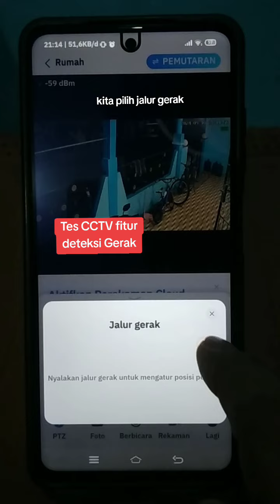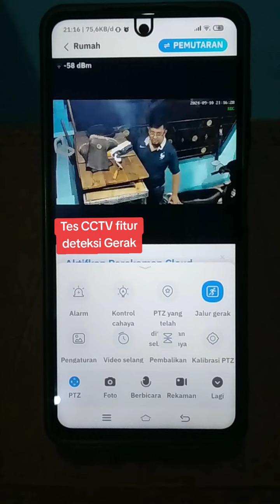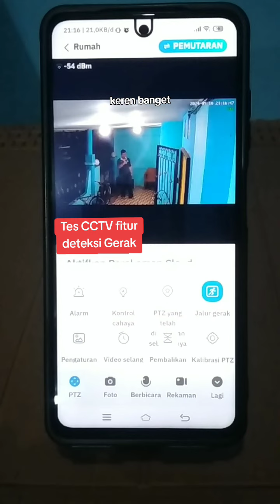Cara seting fitur pendeteksi gerak pada kamera CCTV V380pro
Cara seting fitur deteksi gerak kamera CCTV V380 pro
Link beli :